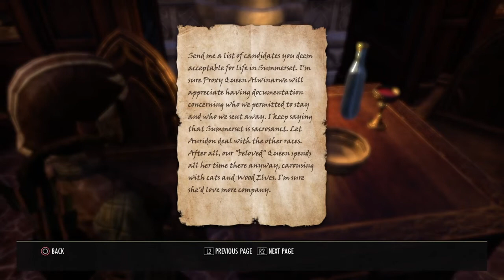Sneak Into A Monastery | Let's Play Elder Scrolls Online Summerset | Ep 2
Episode 2 of my ESO Summerset Let's Play!